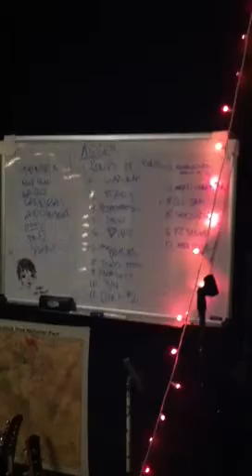KW and the BF behind the scenes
A super in depth and personal exclusive behind the scenes happy fun time mega rock edition to the kw/bf world.